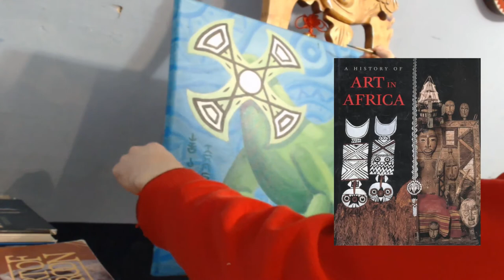Nwanho the Wind Spirit - Spirit Art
Climate Change is a very important issue. This painting called Nwanho the Wind Spirit was made to remind viewers of the importance of wind energy and other clean renewable forms of energy that can help us in the fight against Climate Change.

As usual my painting takes influences from African culture. Specifically the the largest influence for this image comes from the Bwa of Burkina Faso.

Here are links to listen to various African wind instruments that were mentioned in the video.

The announcer voice for Red Spirit Mask videos like Spirit Art are provided by my good friend Josh.

For a closer look at my art, check out the Deviant Art link below and if you check out the Redbubble link, you can find my art on all sorts of goods like t-shirts, posters, stickers, and more.